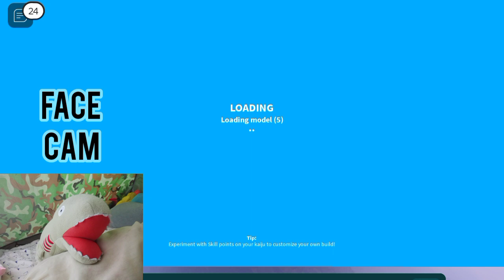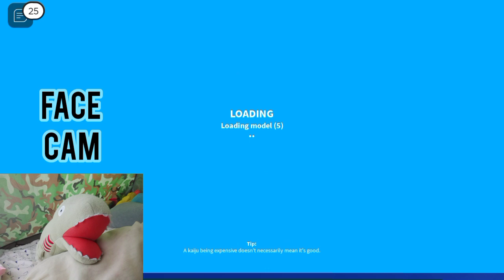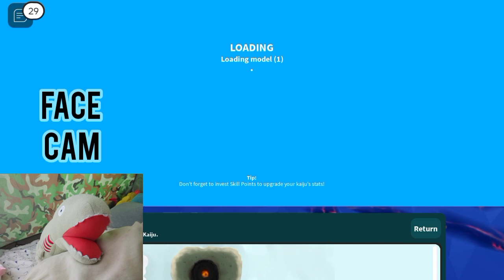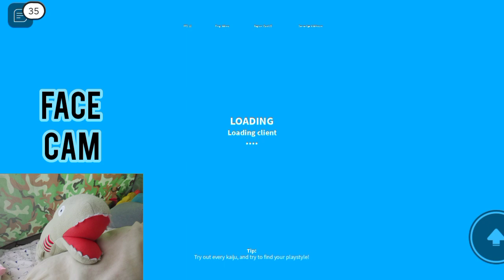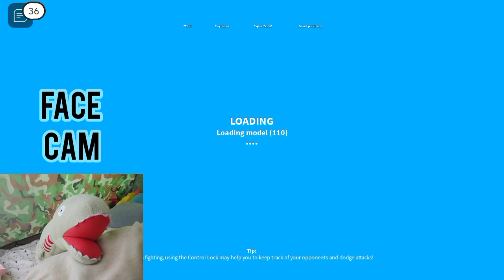การกลับมาของ Kaiju Universe หลังจากที่ไม่ได้เล่นนาน